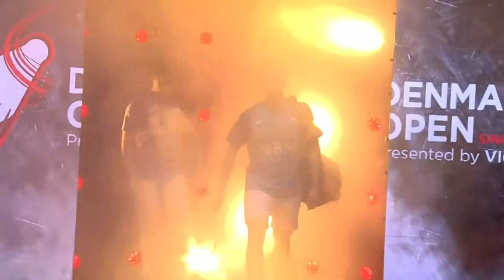Badminton Denmark open 2022 !!! Fajar/Rian vs Kevin/Gideon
Perang Saudara !!! Fajar/Rian vs Kevin/Gideon